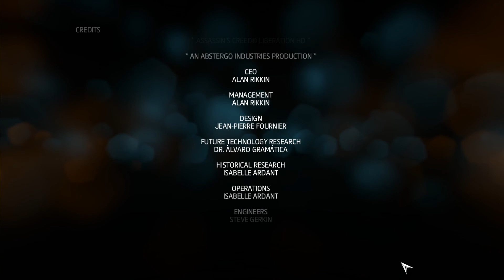Assassin's Creed Liberation HD Ending Full Synch Walkthrough Part 14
Assassin_s Creed III: Liberation is a historical action-adventure open world stealth video game developed and published by Ubisoft, initially as an exclusive title for PlayStation Vita. Sony announced the game at its press conference during the Electronic Entertainment Expo 2012, few days after first leaks about the game presented in Game Informer.[6] It was released on October 30, 2012 alongside Assassin_s Creed III, with which it can be linked.[7]
The game was re-released as Assassin_s Creed: Liberation HD for the PlayStation 3, Xbox 360 and Microsoft Windows via the PlayStation Network, Xbox Live Arcade and Steam, respectively.[8][4]
The game is set between 1765 and 1777, and primarily features the series_ first female protagonist, Aveline de Grandpré, an African-French Assassin around the end of the French and Indian War, in 18th century New Orleans.[1][7] visit us at: